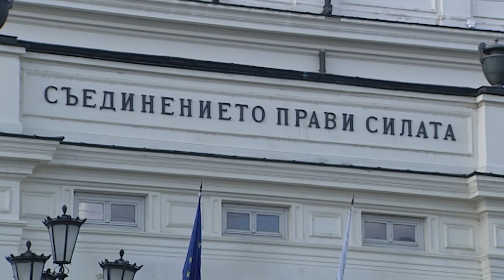Ќе се собере ли Османи храброст да отиде кај нашинците во Грција и Бугарија?!